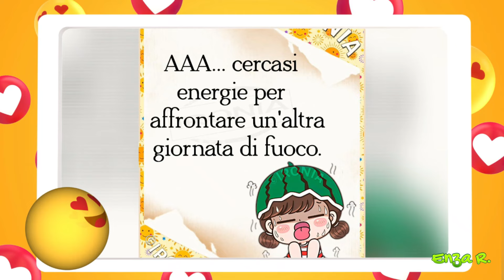BUONGIORNO Buon venerdì🎶🎶🏖️🧜🏼‍♀️